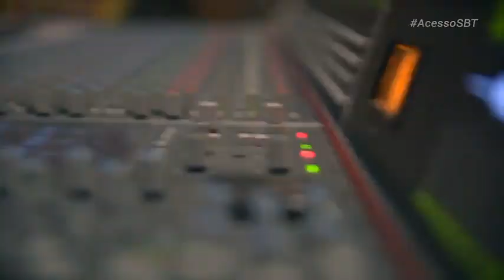Entrevista com Túlio e Gabriel - TV SOROCABA/SBT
Confira a entrevista exibida no programa Acesso em 02/06/2018 com a dupla sertaneja Túlio e Gabriel!

Para mais informações, curta a página do programa Acesso SBT!